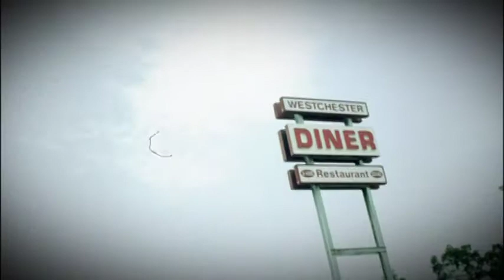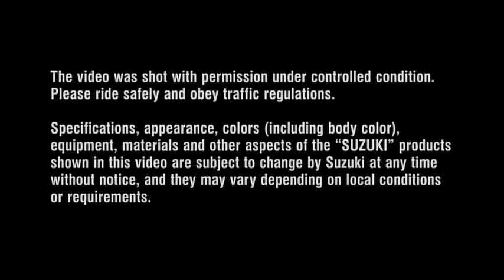Burgman650 เปิดโลกทัศน์ที่กว้างไกลบนความหรูหราและภูมิฐาน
Burgman ได้กลายเป็นนิยามใหม่ของรถจักรยานยนต์สกู๊ตเตอร์ระดับ   Hi-Class ที่มาพร้อมกับความหรูหราและ     ภูมิฐาน Suzuki Burgman 650 ใหม่ พร้อมที่จะนำพาคุณและคนรู้ใจไปสัมผัสกับประสบการณ์ในการขับขี่ในแบบที่คุณไม่สามารถจินตนาการได้หมดเพียงครั้งเดียวด้วยสมรรถนะในการขับขี่ที่โดดเด่นที่มาพร้อมกับความสะดวกสบายได้อย่างลงตัว เตรียมเปิดเส้นทางใหม่ๆ และอิสรภาพของการขับขี่ด้วย Burgman 650 ใหม่ ที่คุณสามารถรับรู้ถึงอำนาจแห่งการควบคุมที่มีพลังที่ไม่เคยพบมาก่อนและสัมผัสถึงพลังที่คุณไม่เคยสัมผัส และการขับขี่ทุกในทุกความเคลื่อนไหวให้ความรู้สึกที่นุ่มนวลและต่อเนื่อง หรูหราในทุกลีลา แล้วถนนทุกสายจะเป็นของคุณในทุกการเดินทาง